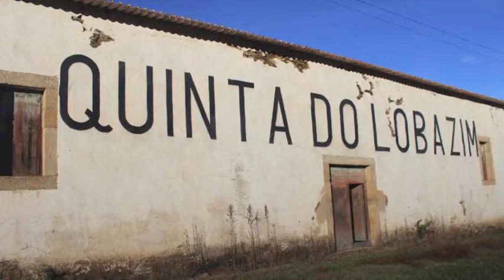Tom Rooney - Sorcerer of Love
An original song, filmed on location in Northeast Portugal